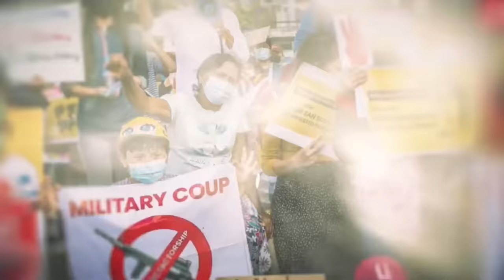"စစ်ကိုင်းဘက်ကအဖွဲ့တွေနဲ့ပါပေါင်းပြီး KIA က အရေးကြီးတဲ့မြို့တွေ၊ လမ်းနေရာတွေကို စိုးမိုးထားနေပြီ."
ပြည်သူ့အားမာန်ငါတို့အသံအစီအစဥ်မှာ ဒီတစ်ခေါက်တော့ စစ်မီးဝိုင်းနေတဲ့ စစ်ကောင်စီတပ်ရဲ့အခြေအနေတွေ၊ ပူးပေါင်းတိုက်ခိုက်မူတွေပြုလုပ်နိုင်တာကြောင့်အောင်ပွဲရနေတဲ့ တော်လှန်ရေးအခြေအနေတွေနဲ့ အခြားအားတက်စရာများစွာကိုပြောထားပါတယ်ဗျ..